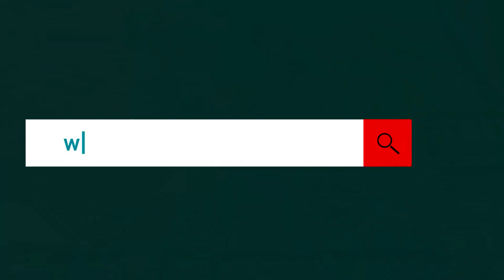'Samragyee र Bhuwan दुबै गलत', 'DeepaShree लाई गालि गर्नेको चै संस्कार छैन' - Shovit Basnet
'Samragyee र Bhuwan दुबै गलत', 'DeepaShree लाई गालि गर्नेको चै संस्कार छैन',
'Nischal Basnet को फिल्मबाट छाडापन भित्रियो' - Shovit Basnet

Guest:- Shovit Basnet
Host:- Anita Purakoti
Camera:- Sanjeev Khatri
Edit:- Deewas Khadka